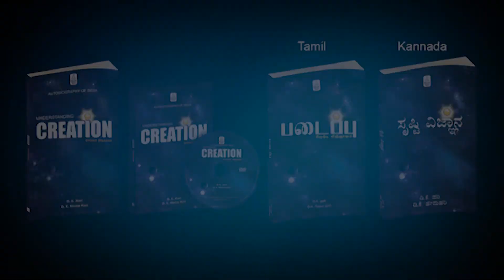Similarity between modern & Traditional Indian thought | Dr.D.K.Hari | Dr.D.K.HemaHari | BharathGyan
Similarity between modern and Traditional Indian thought